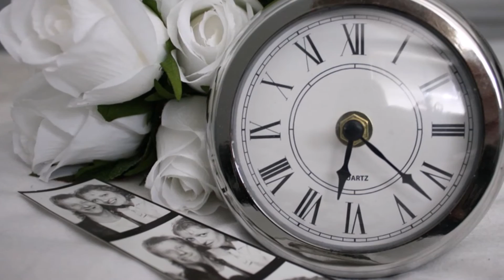*KAIKKEIN TÄRKEIN*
Rakkautta ja Substralia, siinä on asian koko ydin...